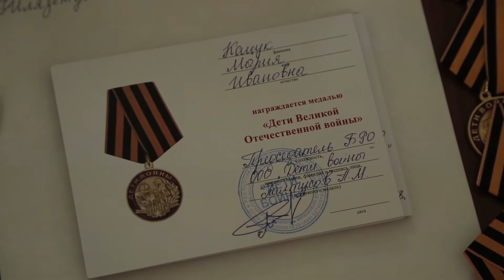Выпуск от 10.05.2018 - Медали детям войны - Стерлитамакское телевидение